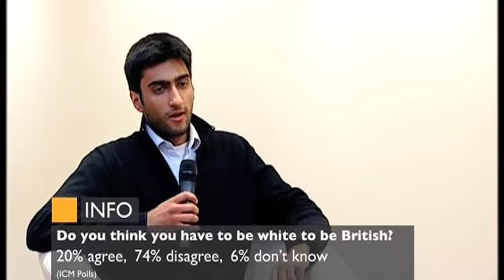The Identity Debate Part 1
The Identity Debate - What does it mean to be british? Has Britain lost it's identity ? We here views from our panel of experts on all these issues on this episode of Real Talk.